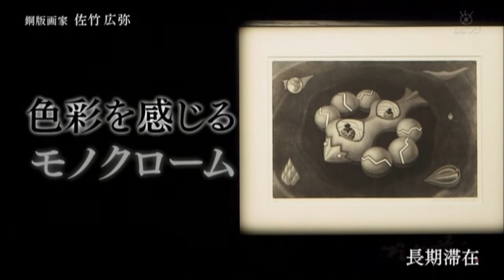ブレイク前夜～次世代の芸術家たち #136 佐竹広弥(Hiroya Satake)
◇きっかけや動機
自分が欲しい、飾りたいと思える作品であることが前提としてあります。

作品達は全て、僕が住んでいる現実世界のことを、僕のフィルターを通して描いています。
心の中の実感を、自分なりの形に置き換えて、具体的に描きたいと思っています。

◇技法やプロセスについて
僕にとって銅版画は、複製が第一の目的ではなく、
僕の中のイメージを形にするための手段として銅版画を用いています。
自分の体から出てくるイメージなので　自分の肌に合った、好きな技法で表現することが
何より自然なことだと思っています。
銅版画で使う素材や道具の手触り、それらが醸し出す雰囲気を含めて、僕は銅版画が好きです。
（本人談）

東京藝術大学美術学部絵画科油画専攻卒業
東京藝術大学大学院美術研究科修士課程版画 修了
現在、銅夢版画工房　講師

第12回新生展　アートコレクター賞
 2009年、2012年 個展/新生堂
 2011年　現役美大生の現代美術展、カイカイキキギャラリー
 2012年　アート台北　/ギャラリー戸村
 　　　　ART SHOW BUSAN  / ギャラリー戸村
 2015年　ヤングアート台北/ギャラリー戸村
 2013年～2018年
 アートフェア東京 / ギャラリー戸村、東京国際フォーラム
 2018年　銅夢版画展 / シロタ画廊